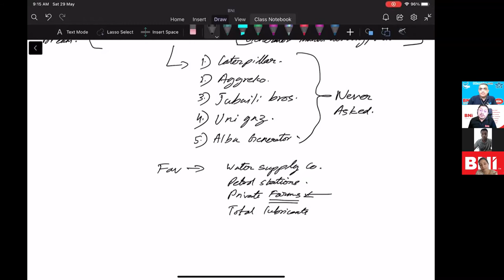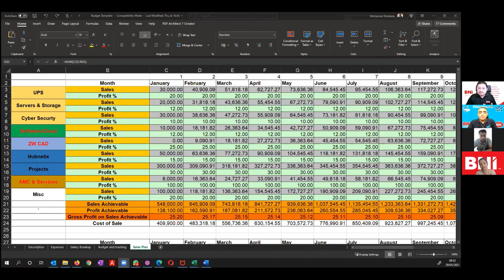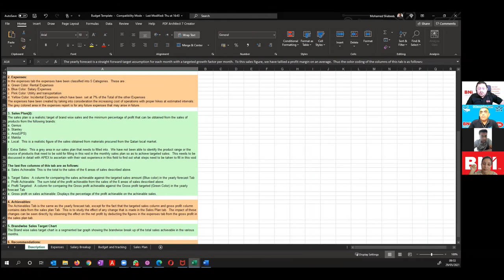Coffee With ED 29052021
Questions we will cover on Saturday 29th May 2021 at 8.30 am. Coffee with the ED

1. I am focusing to make the client circle of our flagship product which is steel storage tanks for fuel, water , chemical , lubricant but not getting proper inquiry of that. But i feel this product is not common in BNI. Is this the reason i am not getting proper response. My client could be oil and gas industries , chemical industries , petrol station , fire fighting company.

2.  How to increase my received referrals

3. Cross chapter referral generation